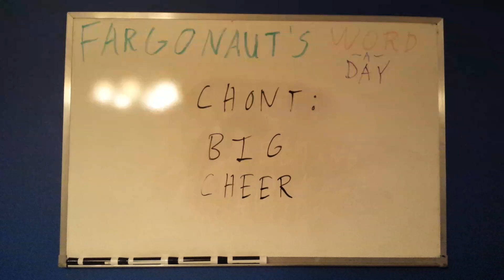Chont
Big cheer.